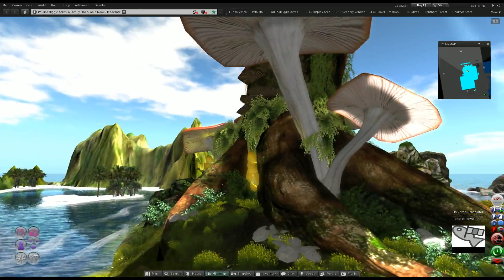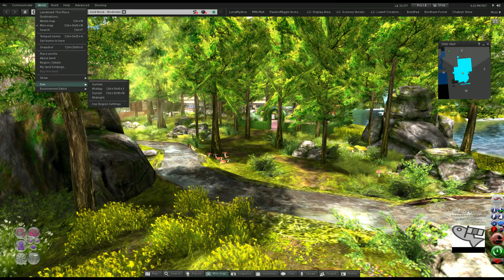PMA Preview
First time using a video recorder, decided to shoot a new little forest I made using the official SL viewers graphics.

Not really good at making it a high res video just yet...also the engine tends to blur the whole screen when it gets near a light shaft, doesn't differentiate volume lighting from solid wall with the Depth of field